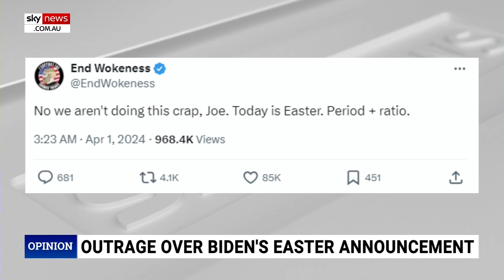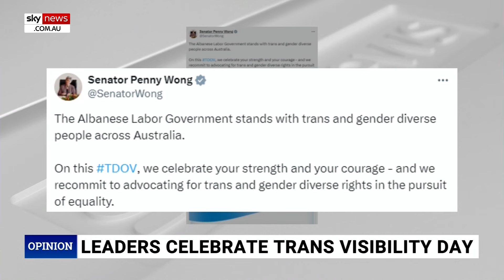National days exist ‘for pretty much everything under the sun’: Caleb Bond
Sky News host Caleb Bond has pointed out there are national days for “pretty much everything under the sun”.

Mr Bond’s remarks come after US President Joe Biden proclaimed the Transgender Day of Visibility on March 31.

“There’s a national day for apricot jam; there’s a national day for scones,” Mr Bond said.

“Soon enough, there’ll be a national day for The Late Debate as well.

“None of those have to be declared by any government or any president.”